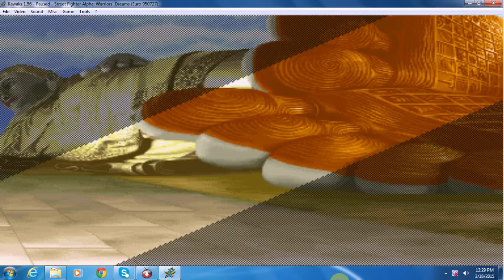Street Fighter Alpha Warriors Dreams Guy Vs Adon (Cover By M. Zain Qureshi)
Hello!
Here you can see the video of Street Fighter Alpha Warriors Dreams Guy Vs Adon (Cover By M. Zain Qureshi). By this video you can learn that! How to beat Adon in this game. It's very easy.